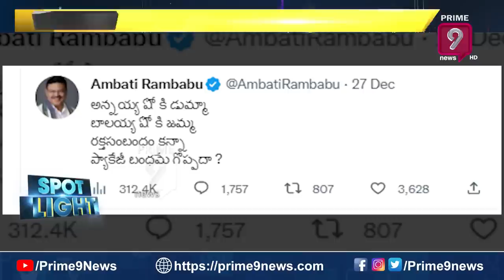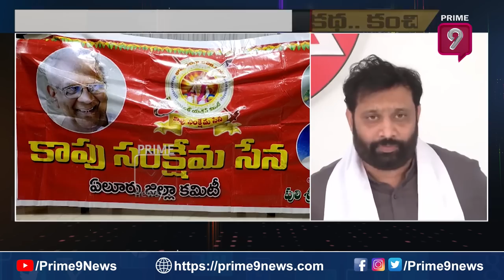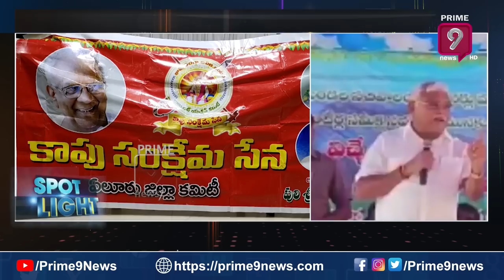పవన్ హిట్ లిస్ట్ లో ఆ ముగ్గురు..!వాళ్ల బాస్ కూడా.? | Spot Light | Prime9 News